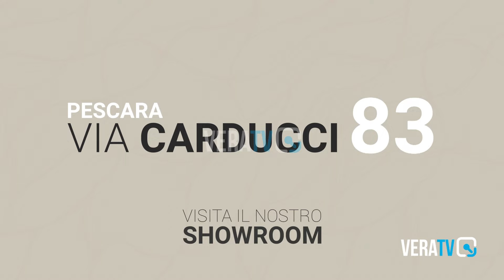Senigallia - Ponte ciclopedonale sul Cesano, pronto entro fine 2024